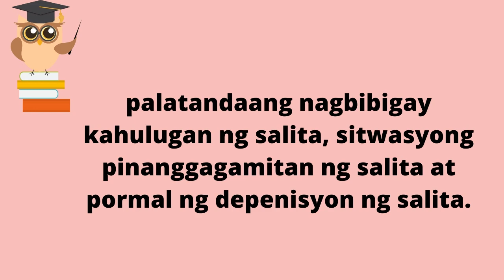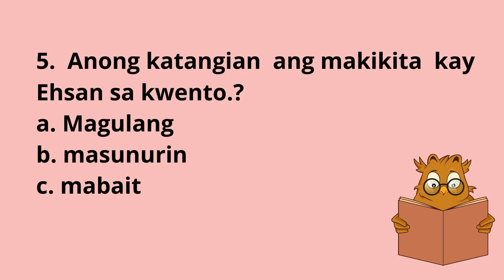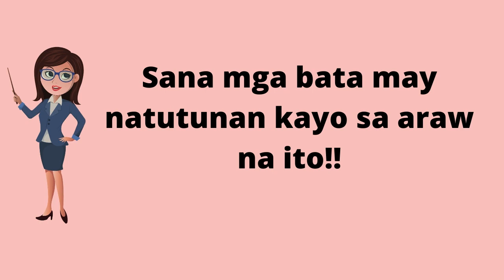FILIPINO III 2nd Q.-Modyul 7:Paggamit ng larawan/ Simbolo Upang Malaman ang Kahulugan ng mga Salita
FILIPINO III 2nd Quarter- Modyul 7:Paggamit ng larawan/ Simbolo Upang Malaman ang Kahulugan ng mga Salita ( MELC- BASED)